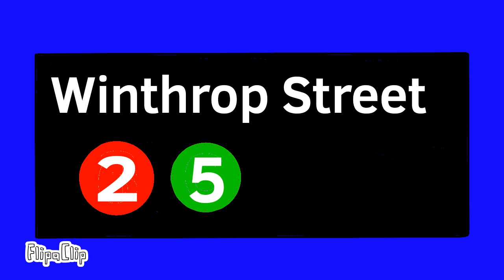Subway Station Signs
some of the nyc subway signs